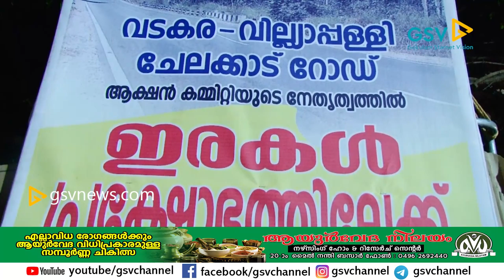ഇരകളുടെ അതിജീവന യാത്ര -സമര പ്രചാരണ യാത്ര വടകരയിൽ സമാപിച്ചു.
വടകര - വില്ല്യാപ്പള്ളി - ചേലക്കാട് ആക്ഷൻ കമ്മറ്റിയുടെ നേതൃത്വത്തിൽ "ഇരകളുടെ അതിജീവന യാത്ര " - സമര പ്രചാരണ ജാഥ ചേലക്കാട് ആക്ഷൻ കമ്മറ്റി ചെയർമാൻ. കെ.ടി.കെ. അശോകൻ മാസ്റ്റർ ഉൽഘാടനം ചെയ്തു. ഇരകൾക്ക് അർഹമായ നഷ്ട പരിഹാരം നൽകുക, സാമൂഹികാഘാതം പരമാവധി കുറയുന്ന തരത്തിൽ റോഡ് വീതി 10 മീറ്ററിൽ നിജപ്പെടുത്തുക എന്നീ ആവശ്യങ്ങൾ ഉന്നയിച്ചു കൊണ്ട് ബൈക്ക് റാലിയായാണ് പ്രചരണ ജാഥ പ്രയാണം നടത്തിയത്.
വിവിധ കേന്ദ്രങ്ങളിൽ ജാഥയ്ക്ക് ഉജ്ജ്വല സ്വീകരം ലഭിച്ചു. വിവിധ സ്വീകരണ കേന്ദ്രങ്ങളിൽ ജാഥാ ലീഡർ ചന്ദ്രൻ കല്ലേരി. ചെയർമാൻ കെ.ടി.കെ. അശോകൻ മാസ്റ്റർ, കൺവീനർ കെ.പി. ശ്രീധരൻ , പി.ഷാജു, റസാഖ് കല്ലേരി, പി.പി. നസീർ ,ഏരത്ത് അബൂബക്കർ . ചന്ദ്രൻ കുറ്റിയിൽ . ആനന്ദകുമാർ , പി.എം. ഹരീന്ദ്രൻ , എന്നിവർ സംസാരിച്ചു. രജീഷ് വടകര, സജികുമാർ പുത്തൂർ, കെ.കെ.രമേശ് ബാബു,
അബൂബക്കർ എന്നിവർ നേതൃത്വം നൽകി
ജാഥ വടകര അഞ്ചു വിളക്ക് ജംഗ്‌ഷനിൽ സമാപിച്ചു. സമാപന സമ്മേളനം വ്യാപാരി വ്യവസായി ഏകോപന സമിതി ജില്ലാ പ്രസിഡണ്ട് ശ്രീ : അബ്ദുൾ സലാം ഉൽഘാടനം ചെയ്തു.
ഇരകളുടെ സമരത്തിന് വ്യാപാരി വ്യവസായി സുഹൃത്തുക്കളുടെ മുഴുവൻ പിന്തുണയുമുണ്ടാവുമെന്ന് അദ്ദേഹം പറഞ്ഞു.
കെ.ടി.കെ അശോകൻ മാസ്റ്റർ അദ്ധ്യക്ഷത വഹിച്ചു. കെ.പി.ശ്രീധരൻ സ്വാഗതം പറഞ്ഞു. ചന്ദ്രൻ കുറ്റിയിൽ നന്ദി പ്രസംഗം നടത്തി